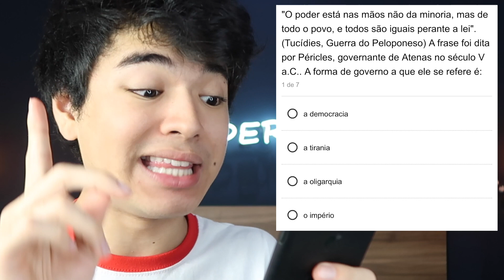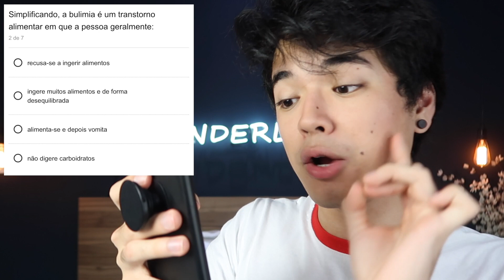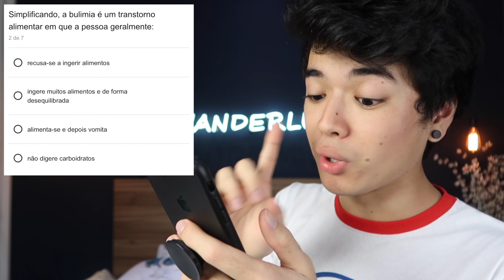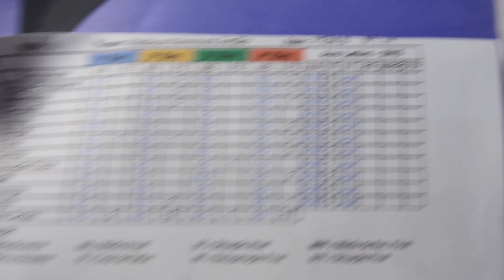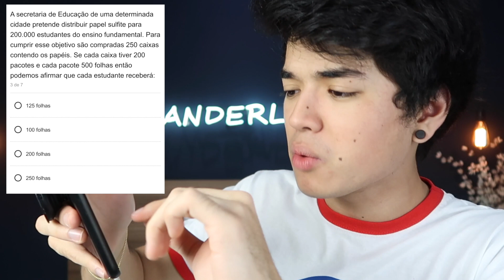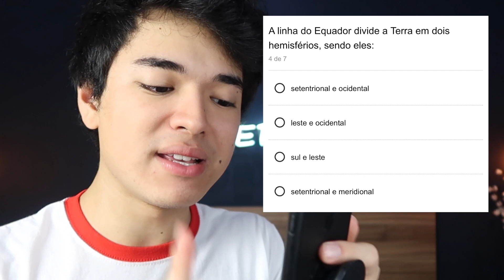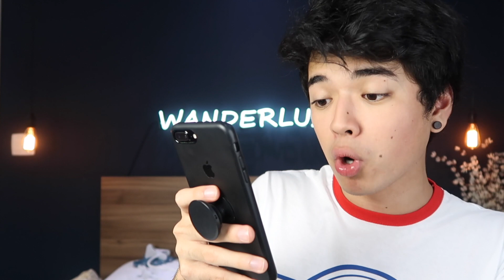fiz uma prova da 5ª série depois de 3 anos sem ir na escola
manokkkk rindo de nervoso, sério, fui bem pior do que pensava.
e você? quantas acertou?! o que achou?! deixa nos comments pq eu tô curiouser rsrs